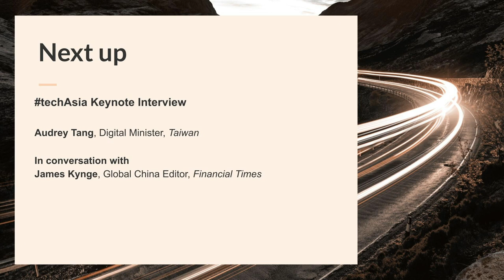2021-12-09 Interview with James Kynge at FT Global Boardroom